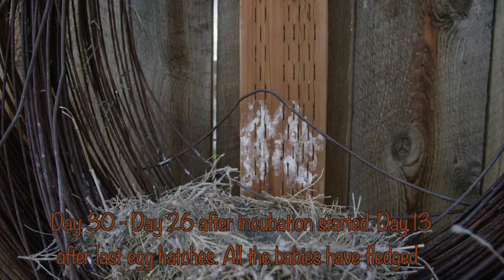Robin Babies From Eggs to Flying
This video follows a pair of robins as they lay eggs, the eggs hatch, and the parents bring the babies food, mostly insects and earthworms. Once the babies fledge they can't fly and the parents continue to feed them. After about two weeks they learn to fly and feed themselves.